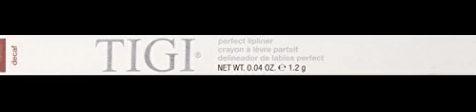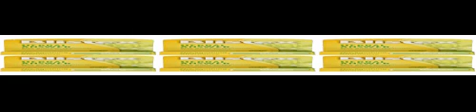11 best beauty products for the lips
1 - Tigi Bed Head Perfect Lipliner, Decaf, 0.04 Ounce - Bed head perfect lipliner decaf was launched by the design house of Tigi. It is recommended for normal use. Bed head perfect lipliner decaf by Tigi for women 0.04 ounce lipliner.

2 - Jordana Kohl Kajal Lipliner Hot Pink - love love love it so many compliments I will always us this brand than the high expensive ones, I have high price as well and always seem to reach for this one

3 - Sally Hansen Diamond Lip Treatment, Lavender Marquis, 0.22 oz - SH DIAMOND LIP LAVENDER MARQUIS

4 - Bonne Bell Lip Lites - Berry Smoothie - BB LIP LITES BERRY SMOOTHIE

5 - Full Potential Lips Plump & Shine Mini Duo Collection - Full Potential Lips Plump & Shine Mini Duo Collection 5x Full Potential Lips Plump & Shine Mini Duo Glamourful/Mimosa Blossom Peach Plump/Ripest Apricot Cherry Bomb/Play-Full Plump Pink Aplenty/Sooo Pink Luscious Lilac/Double PlumIdeal both for personal use & as a gift

6 - LASPLASH Lip Divinity, Sensuality - This classy and stylish lip stick from LA Splash is enriched with line filling ingredients to reveal a smooth and luscious pout. It is also formulated with Shea Butter, Aloe Vera and Vitamins E for enhanced moisture.

7 - Laura Mercier Lip Glace Tulip  - Delivers soft, sheer, warm, glossy color.

8 - Pink Nipple Lips Cream Lightening Bleaching Private Parts Sexy - Pink Nipple Lips CreamDay Cream) * 1pc Lightening  Dark Nipple Lips Cream  * 1pc    Suitable Area and Direction of usage: Lips ,Nipple ,areloa and pussy where need to be pink .   1. Day cream: Apply some cream on lipsnippe where need to be pink, get pink right away .

9 - Limited Edition - Lip Smacker Best Flavor Forever 1970's - 3 Pack

10 - Blistex Herbal Answer Lip Protectant, SPF 15 0.15 oz - The Soothing Alternative Herbal Answer combines effective protection with the moisturizing and soothing effects of natural herbal extracts. Its the herbal way to care for your lips. Herbal Answer is a light, pleasant tasting balm that soothes comforts and protects dry chapped lips with Nutrient Rich ingredients nature has to offer: Aloe  With moisturizing and emollient properties to condition and nourish lips.

11 - Softlips Cube 5 in 1 Lip Care - Strawberry, - Hydrates - advanced formula with Shea Butter restores softness and moisture to even the driest lips;Replenishes - with nourishing Vitamins A, C, E;Smoothes - rich emollients smooth roughness leaving lips silky and soft;Protects - SPF 15 protects lips from sun burn;Adds Shine - luscious hydrators for a perfect radient finish